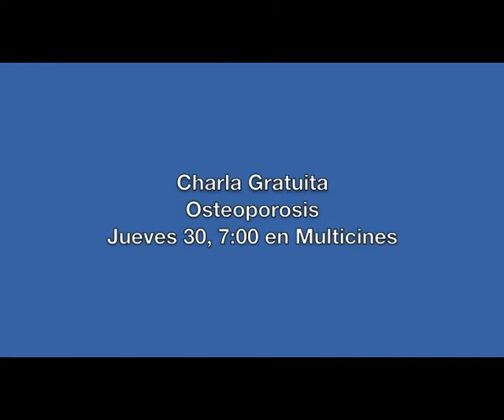Charla gratuita sobre osteoporosis en Liberia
El Centro Médico San Rafael Arcángel lo invita a la próxima charla gratuita sobre la Osteoporosis y sus medios de diagnóstico, el próximo jueves 30 de agosto, a partir de las 7:00 p.m. en la instalaciones de Multicines Liberia.  Para reservaciones llamar al 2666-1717. Incluye refrigerio. Cupo limitado.